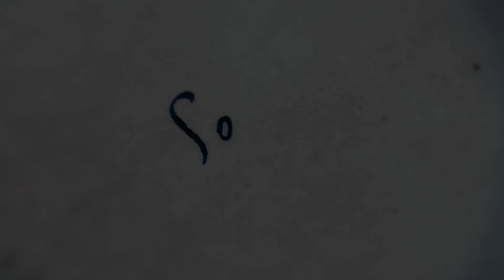스토커 Playlistㅣ넌 날 사랑해야만 하잖아 (가사없는 음악)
내가 한 모든 짓은 다 널 위해서였어

𝐹𝐼𝐿𝑀: 𝘚𝘵𝘰𝘬𝘦𝘳